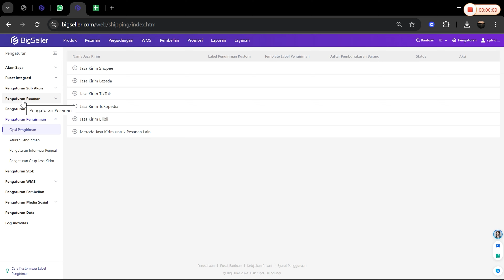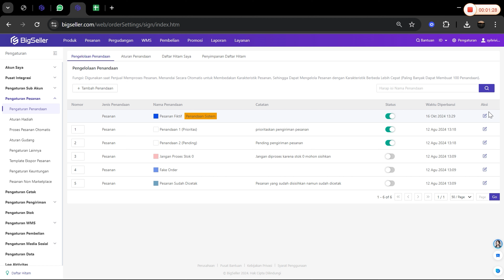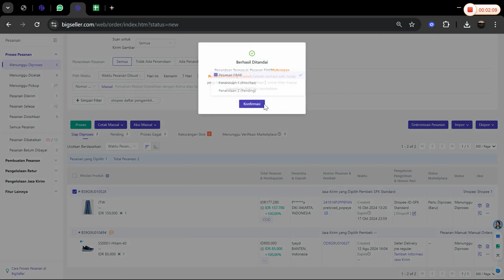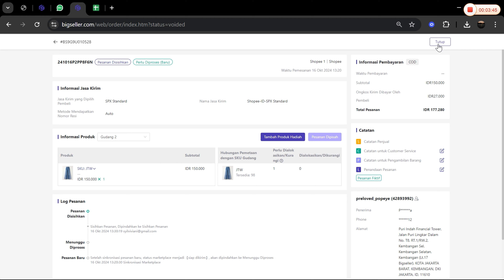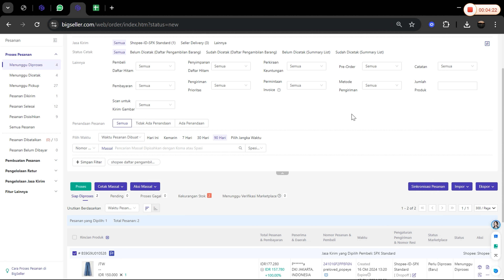Proses Pesanan Fiktif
Hi Seller! 👋

Mau tau gimana cara pakai fitur ini? Simak videonya yaa!

BigSeller adalah platform Omnichannel E-commerce Berbasis Web untuk memudahkan pengelolaan toko di berbagai channel E-Commerce agar lebih efisien (waktu, tenaga & biaya)
Fitur – Fitur Utama BigSeller :
- Scrape
- Salin Toko
- Template Watermark